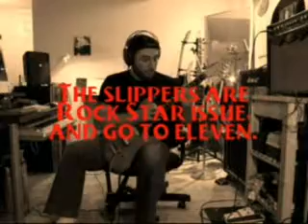Mark Bolton - Shut Up and Drive.mpg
This is a song from my new release "Shut Up And Drive", formerly "Respecter", due out in 2010.   This title track has kind of a surfing feel to it.  Not that I would know, I don't surf...but if I did...

Anyway, enjoy and thanks for checking Shut Up And Drive out! visit www3.sympatico.ca/mbolton

Search "Mark Bolton - Respecter" for another tune.

Next post coming soon.